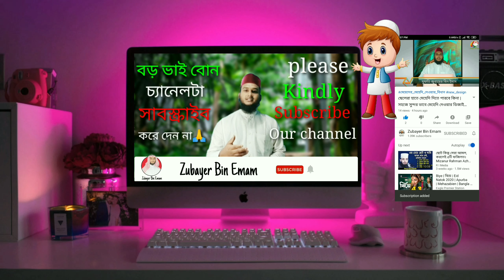সহবাসের পর মেয়েরা গোসল না করে গৃহস্থলী কাজ ও শিশুকে দুধ পান করাতে পারবে কিনা? ইসলামিক প্রশ্ন উত্তর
সুপ্রিয় দ্বীনি ভাই ও বোনেরা
যেহেতু আমাদের চ্যানেলটি ইসলামিক এবং একটি নতুন চ্যানেল।

দ্বীন প্রচারের জন্য অবশ্যই শেয়ার করুন।

আল্লাহতালা আপনাদেরকে কবুল করুন।